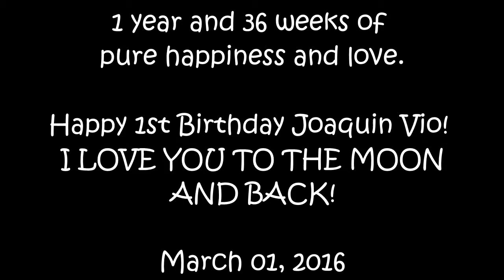36 weeks and 1 Year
12th Month of Forever.
Time flies so fast lalo na kapag you're enjoying every second of it. Toddler na ang baby potpot ko! Yeeeeeey!
I LOVE YOU JOAQUIN VIO TO THE MOON AND BACK!

MUSIC: Your Song by Ellie Goulding & I Love You Always Forever by Marion Aunor